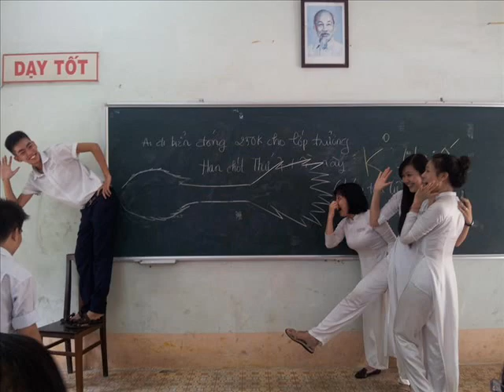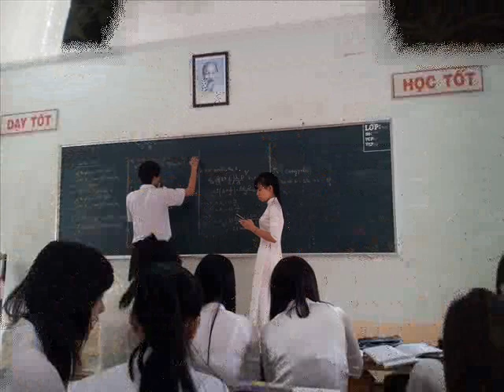Ngày ấy bạn và tôi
Trường THPT Thống Nhất A
Lớp 12A6
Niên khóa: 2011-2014